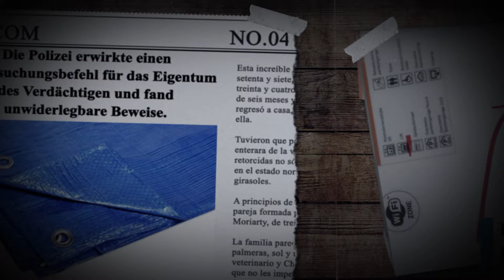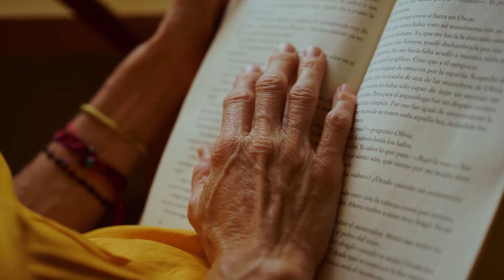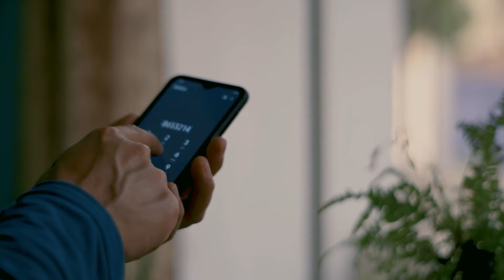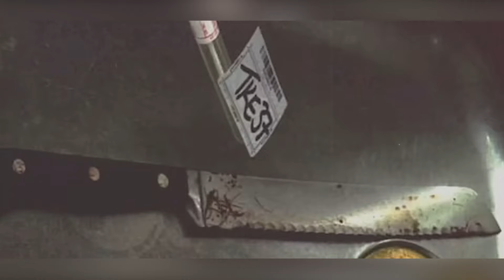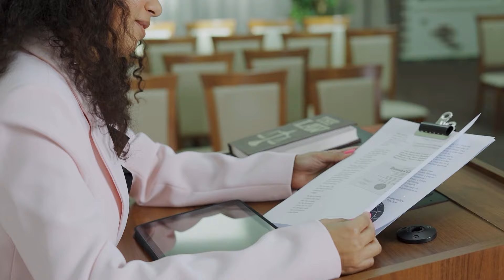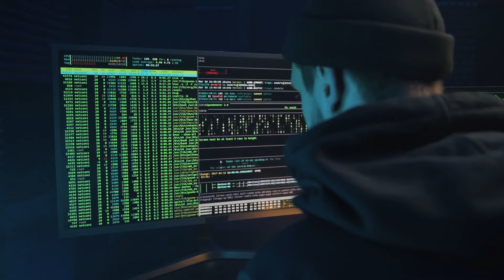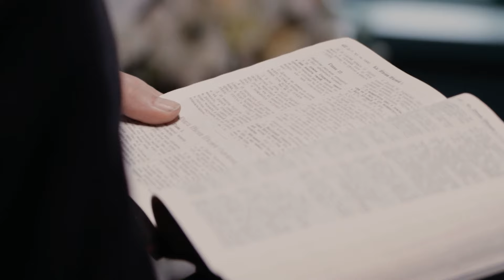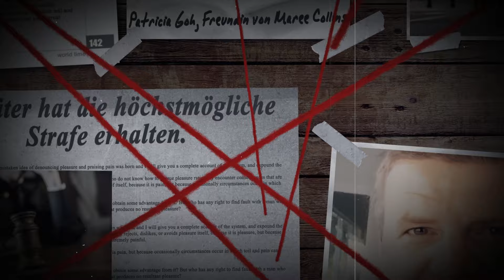SIE WAREN WEHRLOS vor dem Monster! DER SCHRECKLICHE FALL von Maree Collins und Wayne Johnson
Das Verbrechen, das sich in der Stadt Perth, Western Australia, an den Osterfeiertagen am 12. April 2020 ereignete, bei dem die 66-jährige Marie Collins und ihr 62-jähriger Bruder Wayne Johnson einem brutalen Angriff und Mord zum Opfer fielen, wurde innerhalb weniger Tage aufgeklärt.

Dennoch sorgte es für weitreichendes Aufsehen in der Gesellschaft und schockierte nicht nur die Angehörigen der Opfer, sondern auch erfahrene Polizeibeamte, die mit den Ermittlungen betraut waren.